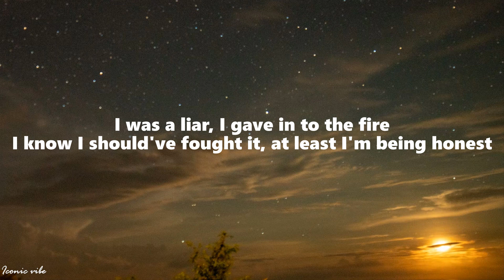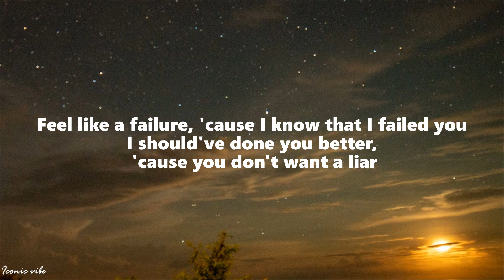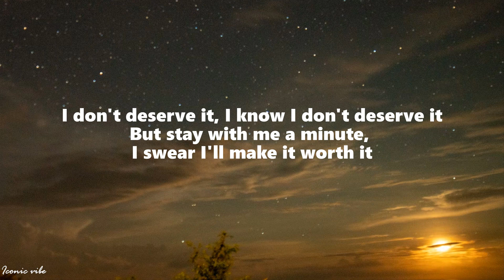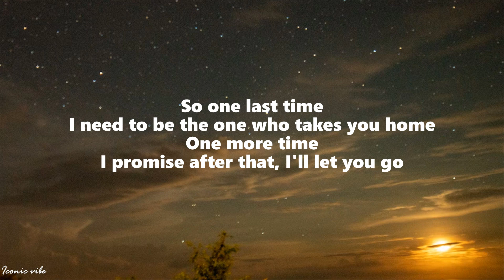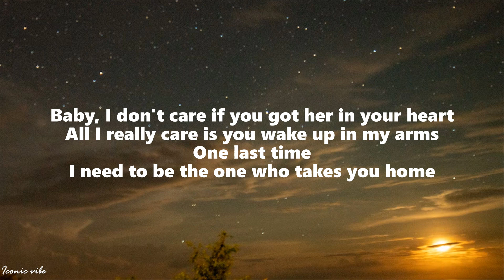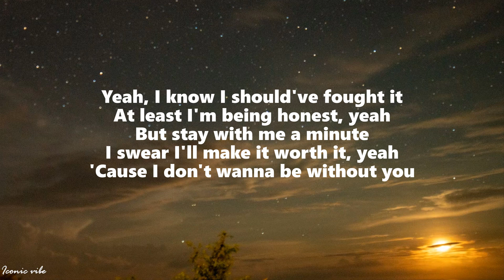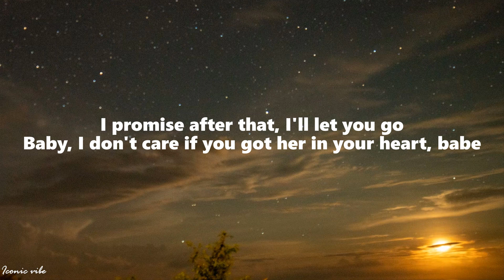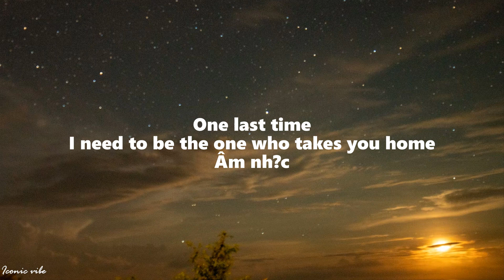Ariana Grande - One Last Time (Lyric Video)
►Follow Ariana Grande

picture : unsplash

[Verse 1]
I was a liar, I gave in to the fire
I know I should've fought it, at least I'm being honest
Feel like a failure, 'cause I know that I failed you
I should've done you better, 'cause you don't want a liar

[Verse 2]
I don't deserve it, I know I don't deserve it
But stay with me a minute, I swear I'll make it worth it
Can't you forgive me? At least just temporarily
I know that this is my fault, I should have been more careful

[Bridge]
Yeah, I know I should've fought it
I swear I'll make it worth it, yeah